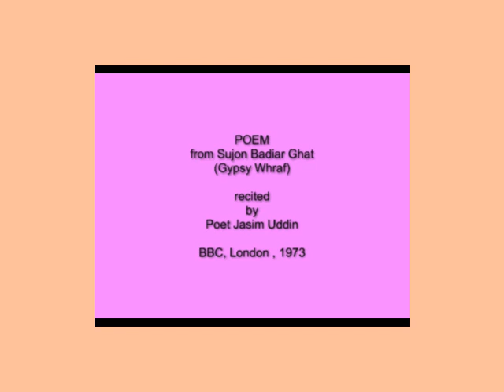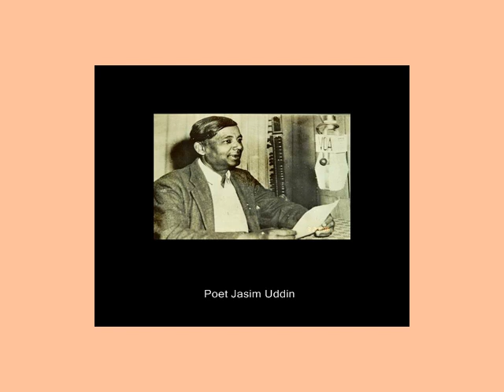Poem REcited by POET JASIM UDDIN: Krisanir Kutir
KRISANIR KUTIR:
House of the Farmer
From Sujon Badiar Ghat
Jasim Uddin is proud of belonging to the folk tradition of Bengali literature. He was pleased by a recent comment of one critic who, praising his autobiography, said: 'Reading Jasim Uddin's Jiban Katha (autobiography) is like eating country cakes from mother's own hand.'

In a foreword to the translation of Nakshi Kathar Math, Mr Verrier Elwin writes, 'I do not know whether The Field of the Embroidered Quilt can be classed as folk-poetry, but it is obviously poetry about the folk. After nearly ten years of village life I find every detail of the picture, every turn of the story, waking a response in my mind.' What Mr Elwin says of The Field can also be said of Gipsy Wharf. The two poems were written within four years of each other, while Jasim Uddin was still at Calcutta University, doing research under the famous Bengali scholar, Dr Dinesh Chandra Sen. Gipsy Wharf benefited from Dr Sen's comments as well,as those of the famous writer and painter Abanindra Nath Tagore.

There were influences on Jasim Uddin's writing other than folk songs and ballads. Perhaps that is why some hesitate to call hirn a folk poet. He is also a scholar and for many years was a lecturer in Bengali literature at Dacca University. Then during the war he was summoned by the British Government to serve as a civil servant (Jasim Uddin, Prathom Alo, January 3, 2003).

The earliest influence on his poetry, however, was a group of minor folk poets of Bengal. He mentions them as his first teachers: 'From Rabindranath [Tagore] on down many critics have said the flow of my verse is very easy. If that is a virtue then I have learned this from our country's uneducated and half-educated poets. They are the first teachers of my poetic life, the poets Jadab, Parikshit, Ismail, Hari Patani and Hari Acharya. Into every rural househöld of Bengal they have poured an immortal flow of nectar. Deprived of that the Bengali heart would be a dry wasteland.'(Jasim Uddin, 1964).
Hindu and If Jasim Uddin's writing has benefited from influences other than these rustic poets of Bengal, that has in no way made hirn less an expert on Bengali village life.

The poet asserts he gathered material for his plot from actual happenings in his own Faridpur district. In our Faridpur district there live many poor farmers, Moslem and I (Hindus).

"But from my boyhood to the present day for the love aud affection which I received from the sannyasi there remains a love and respect in my heart which has not in the least bit been destroyed.For the friendship of the sannyasi and the insight he gave " him into Hindu culture, Jasim Uddin is still grateful. It seems to me his broadmindedness and sympathy for Hindu as well as Moslem tradition are among his best qualities as a writer. Gipsy Wharf is almost a plea for bettel' Hindu-Moslem relations. Certainly he believes that the bonds which unite Bengali people are very strong, and the culture they have , made is both Moslem and Hindu.

Gipsy Wharf and The Field, I think, are among Jasim Uddin's major work, but he is a versatile and prolific writer. Like another famous Bengali poet, Rabindranath Tagore, Jasim Uddin has tried his pen in almost every field. Boba Kahini (Tale of an illiterate man) 1964 . He has written many short dance dramas: Beder Meye 1951 (The Gipsy Girl), Madhumala 1956 (from the fairy tale of Princess Madhumala), Palli Badhu (Village Bride) 1956, the plot of which, he writes, is borrowed from Tagore. Jasim Uddin has also collected and rewritten numerous folk tales and folk music (Jari Gan, Murshida Gan He has published two volumes Bangalar Hashir Galpa (Laughing Tales of Bengal), vol. I, 1961, vol. 2, 1964. Among Jasim Uddin's song books, perhaps the best are Rangila Nayer Majhi (Boatman of the Gay Boat) 1933 anel Padma Par (The Banks of the Padma River) 1949. Foremost of his lyrics are the books Rakhali (Pastoral Poems) 1929, Balu Char (The Sandbank) 1930, Dhan Khet (The Paddy Field) 1932. Other important lyrics written recently are in the books Rupavati 1946 and Sakhina 1960 (both girl's names). Thc first book of lyries published after the partition of India-Pakistan, when the poet moved permanently to Dacca, was the book.Matir Kanna (Sorrows of the Earth) 1955. This book has been translated into Russian.